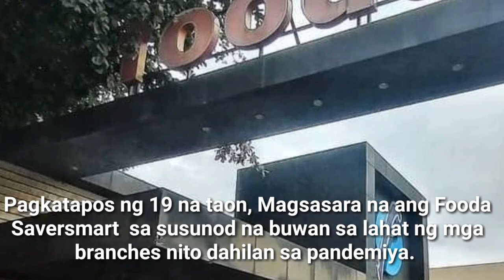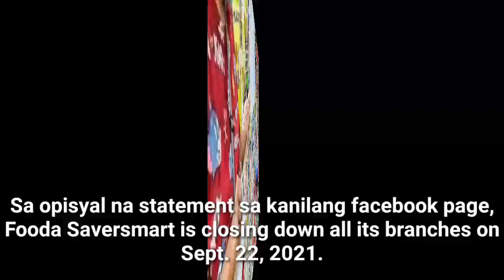BREAKING NEWS: FOODA SAVERSMART SAYS GOODBYE CLOSES ALL BRANCHES